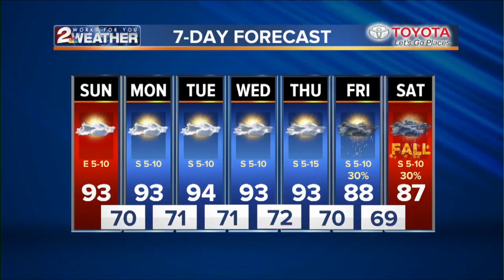KJRH Latest Headlines | September 16, 11am